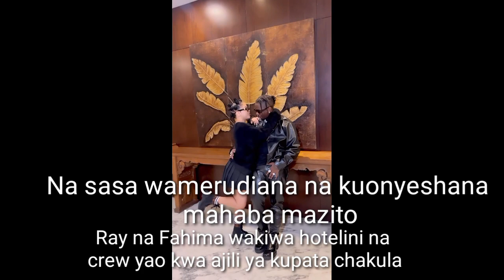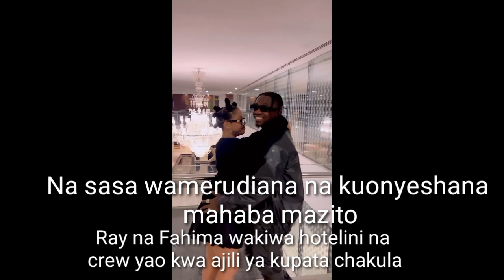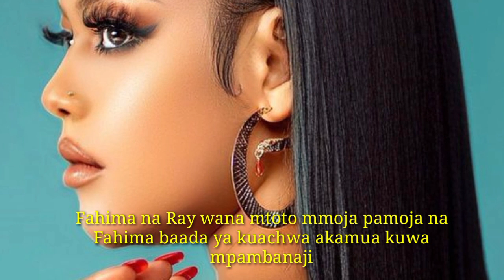UKINIACHA SAFARI HII NAKUROGA, FAHYVANNY AMWAMBIA RAYVANNY !!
DiamondPlatnumz - Somebody
DiamondPlatnumz - Fine
DiamondPlatnumz - LOYAL
DiamondPlatnumz - WONDER
DiamondPlatnumz - NAWAZA

MABANTU - Utamu
DiamondPlatnumz - jeje
DiamondPlatnumz Naanzaje